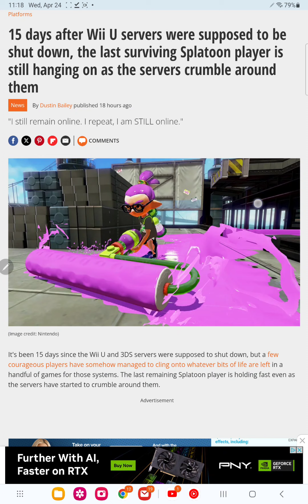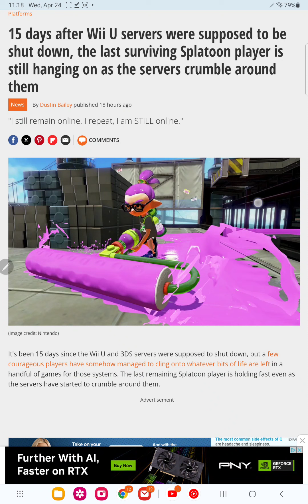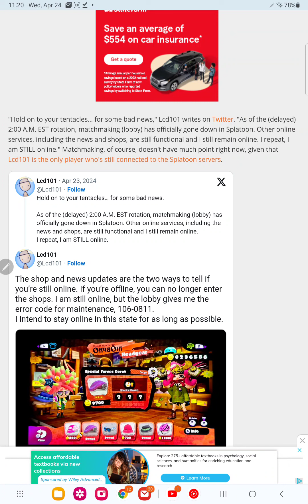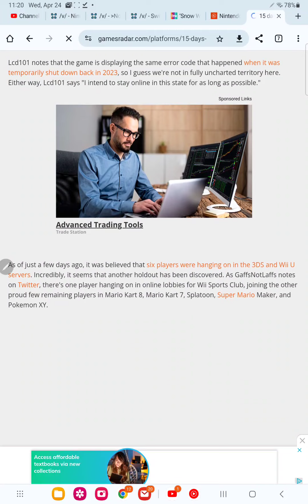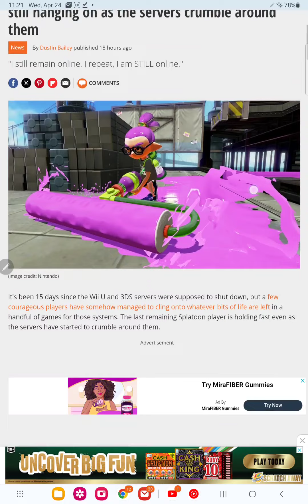there's 1 remaining splatoon player